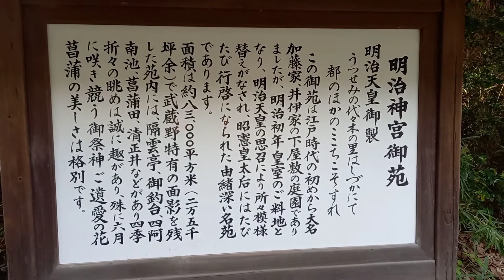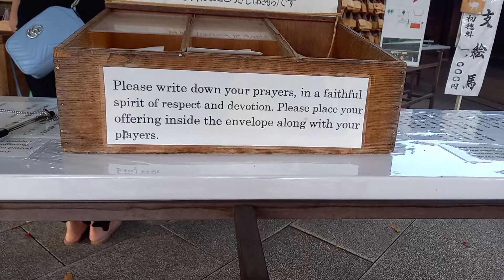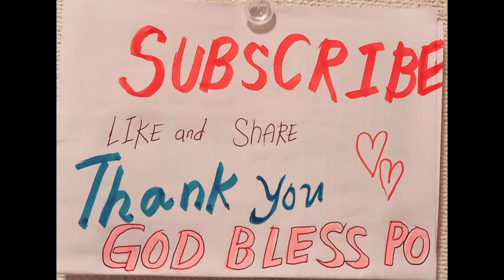TOUR TO MEIJI JINGU SHRINE